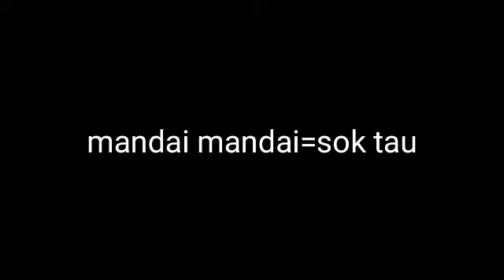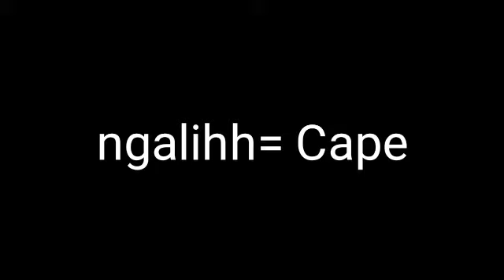BELAGU DALAM BAHASA BRUNEI TKI BRUNEI DARUSSALAM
ok bro di vidio saya kali ini mncoba mngenal bhasa brunei dan artinya dan logat pngucapanya bnyak skali bhasa yg hmpir sama dngn bahasa indonesia bro jngn lupa di comnt like and aubscribe ok salam anak rantau tki brunei darusalam